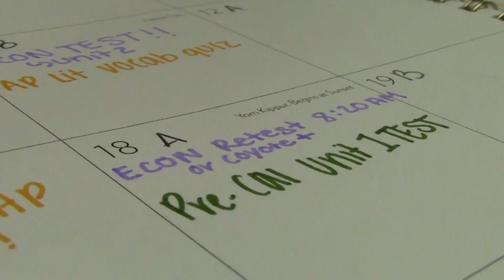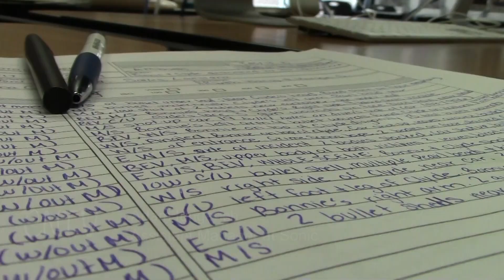Students Balance Work and School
Every high school student deals with school work. But there are some students who are also employed. CNTV's Brianna Flores talks to some Coyotes who share the advantages and disadvantages of balancing work and school.